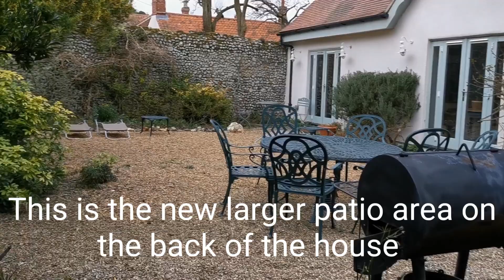Gardener's Cottage Blakeney Norfolk February 2024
Gardeners Cottage Blakeney and after walking a rather sleepy Weimaraner, we are waiting for a boiler service to be completed at the cottage, so have a little look around the garden at what is coming on in a rather blustery and cold February morning here in Norfolk.